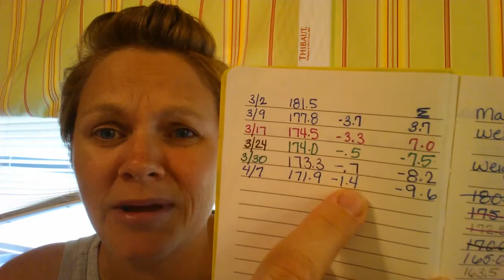Wellness wednesday 4.12.16 - fitbit in the house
It is wellnes wednesday! I am at 169, yeah, I am out of the 170!  I got my fit bit and I am in love.

amazing grass superfood green powder
fitbit charge
fit bit flex (cheapest)
fitbit charge HR

Practical, Economical and Creative Solutions for Everyday Life
 I am a little flair of fun and crazy with 6 kids.  We homeschool and try to keep ourselves in budget for life.    I am constantly asked how I do it, so here it is.  Here is a window into our life, I hope that it either makes you smile or helps you out.

Amazon store